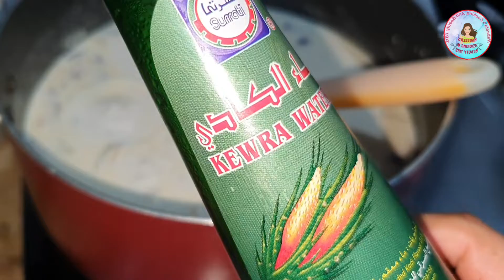Eid Special Easy Sheerkhurma Recipe | Doodh wali sawiyan Recipe | Best Sheerkhurma Recipe | شیرخرمہ